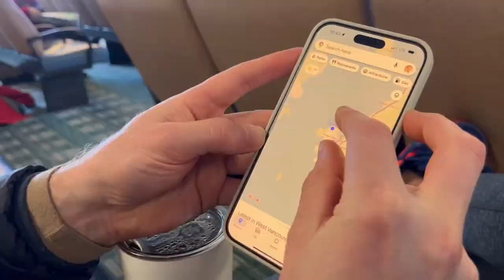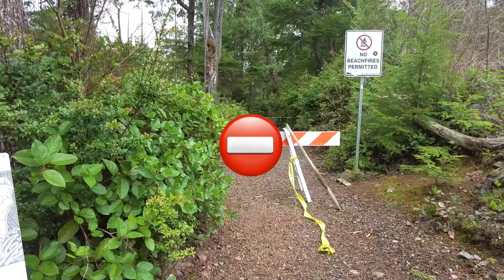TOFINO VLOG l A TRIP FILLED WITH ADVENTURE.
If you haven't been to Tofino yet  then you neeed to watch this video. I had such a great time with Mark.

Here is a list of places we visited.

Stayed at the Long Beach Resort - Cottage 16.

Coffee:
1. Best coffe was at Draftwood Cafe
2. Rhino Coffee for desparate times.

Dinner and sip:
1.The Great Room couldn't cater to our no seed oils diet without 24hour's notice. The Martini esspresso and sunset views was great though.

2.The Schooner offerred a rellaxed and private dinning experience with a delicious line up of seafood. They were able to cater to our dietary prefferences.

3. Gaia Market is the only market for us. They stock all our short term organic needs. Such a life saver.

Timestamps:

00:11 - Ferry
01:12 - Out door activities
03:04 - Sip and Dine

1. Eva

2. Got Me

3. Future House
Musician: Bopposound